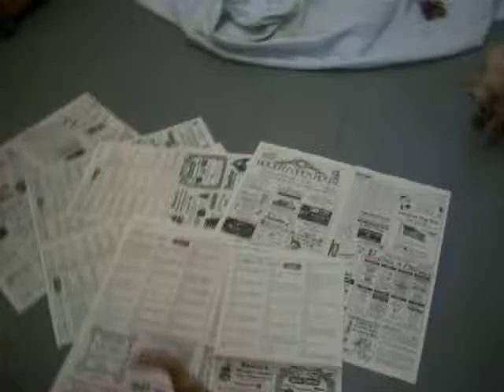Gypsy and Max's puppies at 4 1/2 weeks old.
Mom is trying to wean the puppies but they are persistent little buggers. LOL!